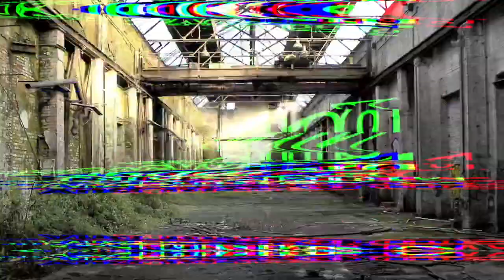dad Has Fun with Cardboard instruments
Make a cardboard guitar that is both fun and educational. This is a great way to learn about music and how to make your own instruments.

Embark on a dynamic musical odyssey with cardboard instruments, where creativity knows no bounds. Imagine the dynamic process of crafting these ingenious creations from humble materials, sculpting cardboard into dynamic conduits of sound. Each instrument becomes a dynamic testament to DIY innovation, resonating with a dynamic blend of artistry and resourcefulness.

Feel the dynamic vibrations as fingers pluck, strum, or drum on these cardboard wonders. The dynamic timbres produced, from the gentle rustle of cardboard strings to the percussive beats on cardboard drums, form a dynamic symphony of unconventional yet captivating sound.

In the hands of skilled artisans, cardboard instruments transcend their modest origins, dynamically becoming platforms for musical expression. From dynamic flutes to dynamic guitars, each creation is a dynamic fusion of craftsmanship and aural exploration.

Picture the dynamic scenes of enthusiasts, young and old, dynamically engaged in creating and playing cardboard instruments. The dynamic DIY movement embraces these unconventional creations, dynamically inspiring a global community of musicians and makers. Tutorials and dynamic guides dynamically proliferate online, encouraging dynamic individuals to embark on their musical journeys.

As cardboard instruments find their way into performances and dynamic collaborations, they dynamically challenge traditional notions of music. From dynamic street performances to dynamic classroom settings, these instruments dynamically amplify the joy of making music accessible to all.

This dynamic intersection of art and innovation transforms cardboard into a dynamic medium for musical experimentation. It's a dynamic reminder that the essence of music lies not just in polished instruments but in the dynamic spirit of exploration and creation. Cardboard instruments dynamically break barriers, inviting everyone to join the dynamic rhythm of a world where dynamic creativity thrives in the most unexpected places.